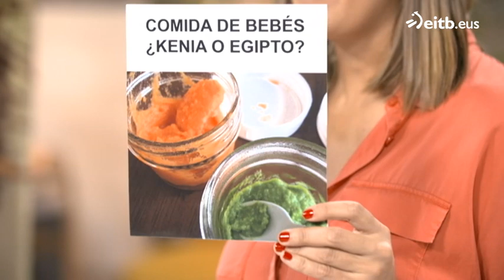¿Qué comida dan a los bebés en diferentes países después de la leche?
En Laos, por ejemplo, las madres hacen una especie de papilla con el arroz en la boca y se la pasan a sus hijos e hijas. Hay cosas muy curiosas. ¡Mira el vídeo!